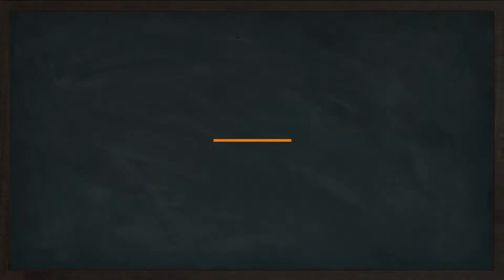백김치 30년을 전문적으로 만든 고수에서 만든 비법을 공개합니다.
백김치는 여름에 제맛입니다.국수도 말아먹고,바베큐 파티에서 빠질수 없는 감초같은 존재,한번도 먹어보지 못한 사람은 있어도 한번만 먹은 사람은 없는,
정말 사이다 같이 톡! 쏘는 맛이,일품인  백김치입니다.